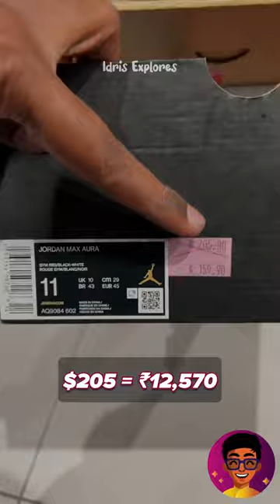Singapore la IVLO Kammi Velai la Shoes Vangalama?!😱 | Idris Explores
📍Location: Nike Unite Store, Changi City Point, Singapore

Idris Explores ❤️️